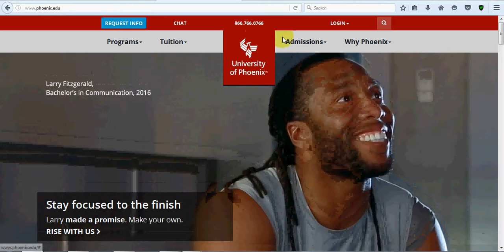phoenix.edu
business men
The largest companies
More money
Free business
Huge money
Million dollars
$ 10 million
Many profit
monthly income
Permanent work
Not to lose
Business women
Business anomalies
Pornography
Porn huge work
gain money

Columbia University
Oxford University
Daffodil university
Stanford University

business men
The largest companies
More money
Free business
Huge money
Million dollars
$ 10 million
Many profit
monthly income
Permanent work
Not to lose
Business women
Business anomalies
Pornography
Porn huge work
gain money

Columbia University
University of Michigan
Oxford University
Daffodil university
Stanford University
Ladies
Lawyers
Degree
Companies
Companies
VOIP
Insurance
Health
Stock
Trading